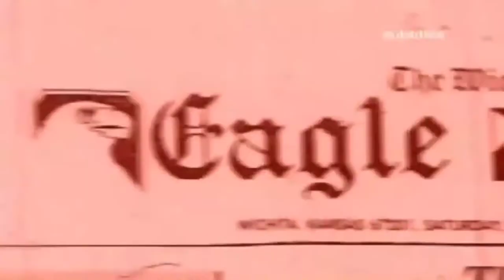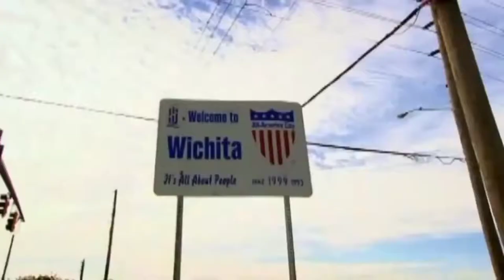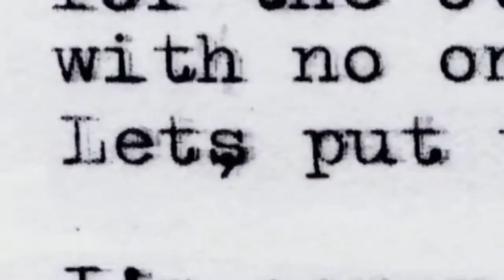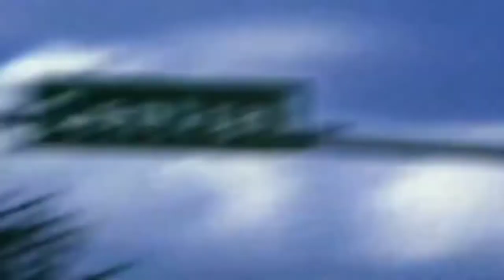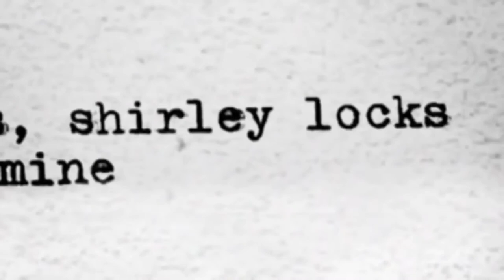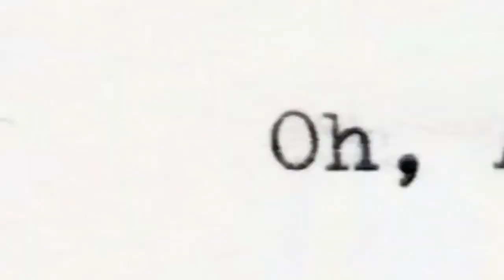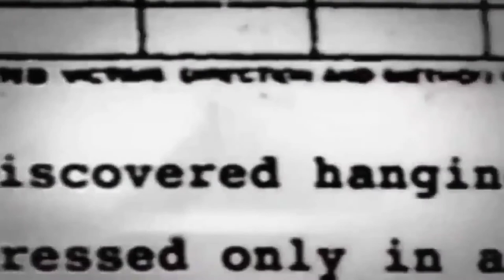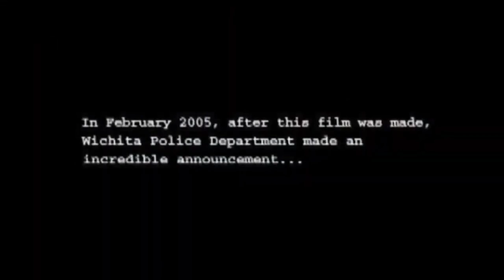EP. 39 - The BTK Killer [Documentary]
Dennis Rader was born in Pittsburg, Kansas, on March 9, 1945, and grew up in Wichita. He was the oldest of four sons and had a relatively typical childhood, despite odd behavior such as hanging stray animals, according to reports.

In the mid-1960s, Rader dropped out of college and joined the United States Air Force. After returning to Wichita in 1971, he married Paula and worked for a year for an outdoor-supply firm. He started working for ADT Security Services in 1974 and stayed for a long time.

Rader led a double life: by day, he was a dedicated family and business man, but by night, he tormented the Wichita, Kansas, area as the "BTK killer" committing 10 murders and engaging in brazen communications with authorities between 1974 and 1991.

In 2004, Rader's alter identity reappeared, but his proclivity for leaving clues led to his capture and life sentence the following year. On February 25, 2005, Rader was arrested and charged with ten counts of first-degree murder. His neighbors and church members were taken aback by the news, unwilling to believe that the guy they knew was the serial killer who had terrorized the neighborhood for so long.

On June 27, 2005, Rader pleaded guilty to all charges. He detailed the heinous nature of his crimes in court as part of his plea. Many others noticed that he detailed the horrible events without showing any emotion or sorrow. Because he committed his crimes before the state reinstated the death penalty in 1994, Rader was sentenced to ten life sentences at El Dorado Correctional Facility.